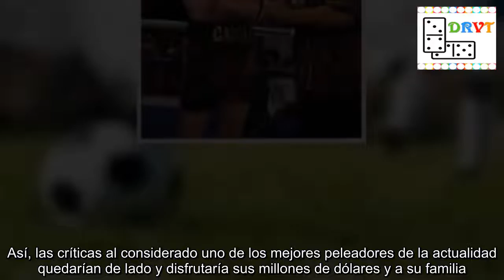¡CALIENTE! Por qué Alfonso Zamora aconsejó a Canelo Álvarez retirarse